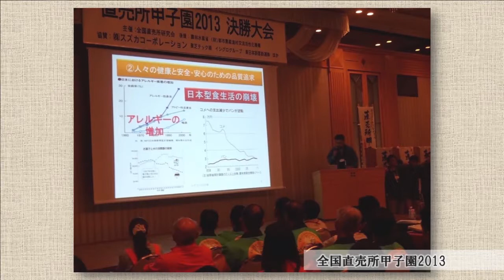農産物直売所「みずほの村市場」のご紹介 ／ いばキラEYE1月15日（夕）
ゲスト：みずほの村市場 生産研究部 高橋広樹 部長